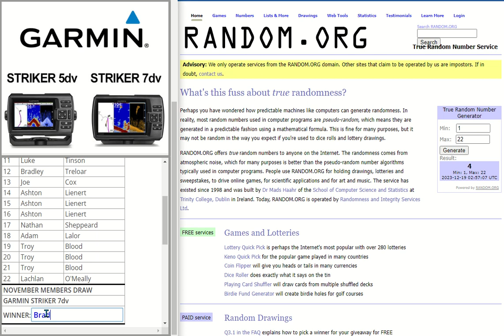November Tournament Entries for Garmin Lucky Members Draw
We've just conducted the November Garmin Lucky Members Draw.